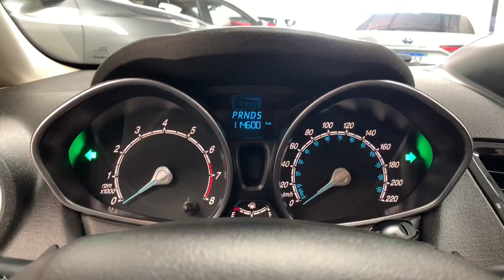CARRO AUTOMÁTICO ACESSÍVEL!! Ainda VALE A PENA COMPRAR UM FORD FIESTA??